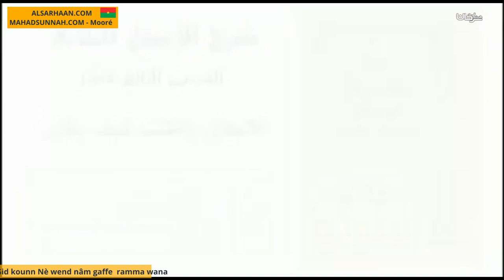14 Sid kounn Nè wend nâm gaffe ramma wana الإيمان بالكتب كيف يكون